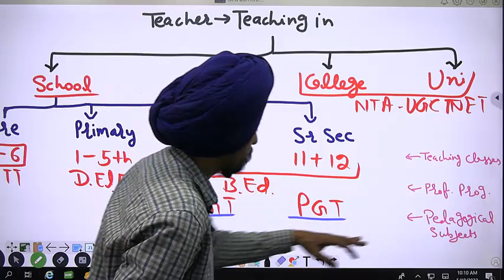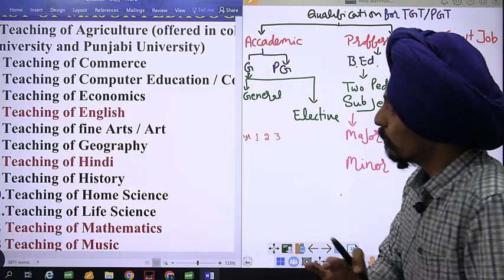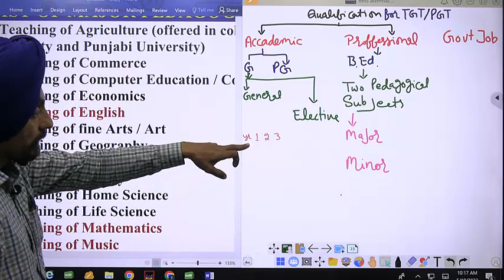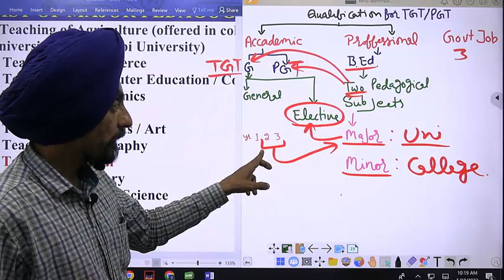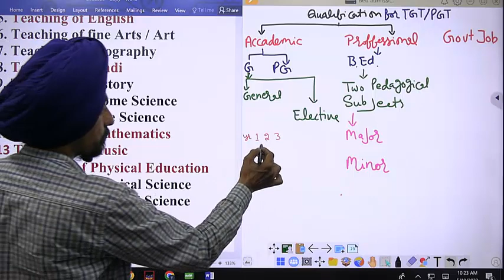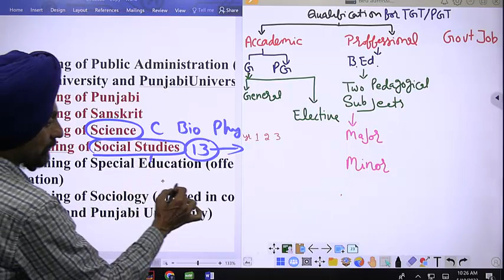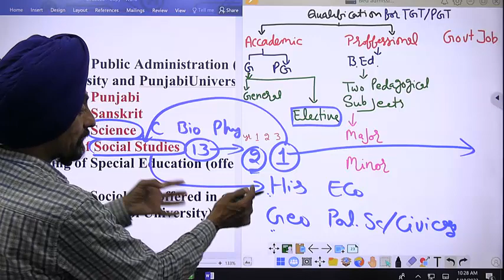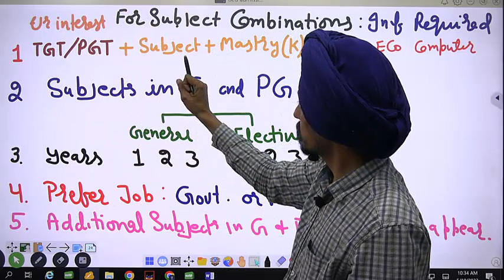Pedagogical Subjects क्या हैं? l for govt job eligibility l Dr. Tirath l Learn to Actualize